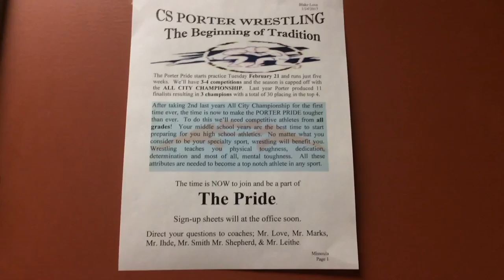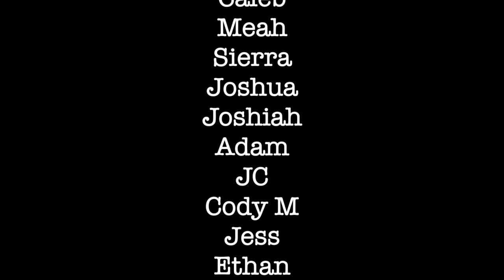CS Porter Parkey/Tollefson Period 5 - Wrestling With Karma